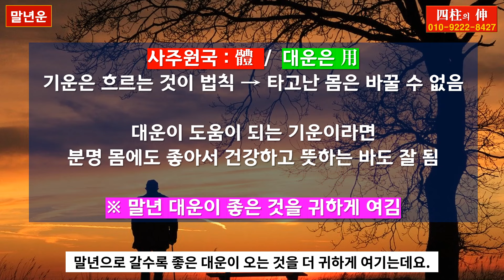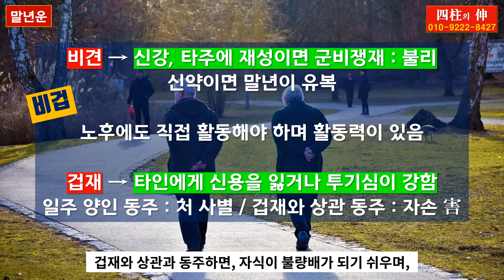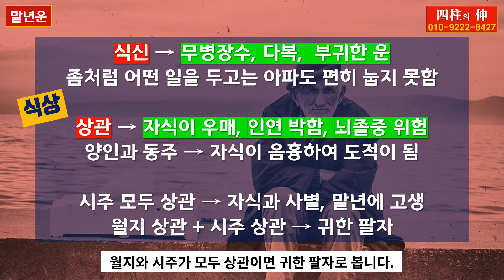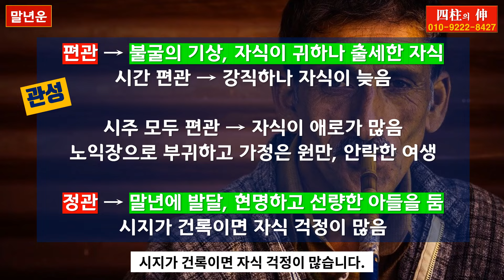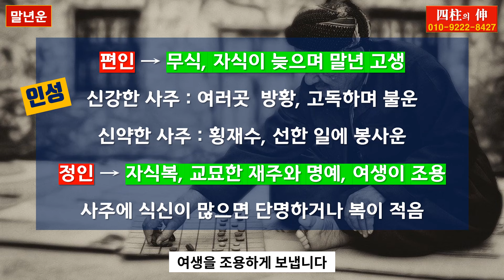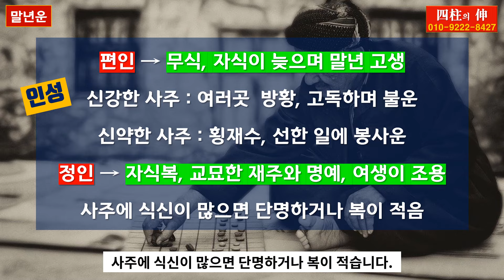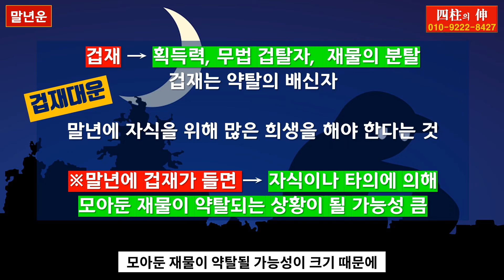말년이가난한사주, 말년운보는법, /// 전화상담(010-9222-8427, 카톡 : 3jinj)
말년이가난한사주, 말년운보는법에 대한 영상입니다.
- 카톡ID : 3jinj
※사주, 궁합, 운세, 작명, 육효점, 풍수(휴일도 상담)